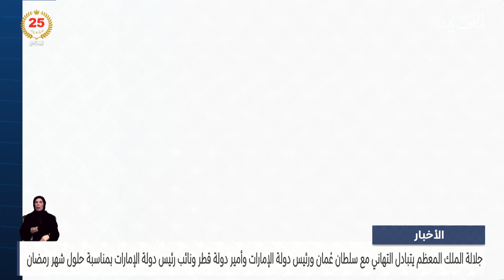البحرين مركز الأخبار : جلالة الملك المعظم يتبادل التهاني مع قادة الدول الخليجية